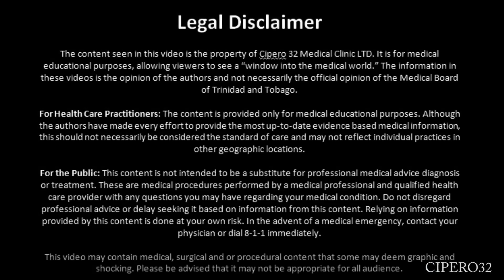PrP Injection Therapy - Facial Rejuvenation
PrP Injection (Plasma rich Protein) Treatment - Face

If you want somewhat of a natural way of improving deep wrinkles and rejuvenating the face, without the use of dermal fillers, then you are a candidate for a course of PrP injections. We take a small amount of your blood, and spin it in a centrifuge to separate the plasma from the red blood cells. This serum (PrP) is then injected it into various places on the face which helps your skin naturally rebuild its collagen over time.

Recovery time (3days or less) and is designed to stimulate the body's natural collagen production and using stem cells (progenitor cells) from body's plasma.

- Improves fine lines and deeper wrinkles
- Brings back Volume and glow for fresher, younger-looking skin

Book Now... Main; 225-2232 or Mobile; 756-9646
#32 Gooding Village, Cipero Street, 3rd floor San Fernando, Trinidad W.I.

Music;
Jarico - Island

Special thanks to my patient...Sorry for the poor auto focus...??